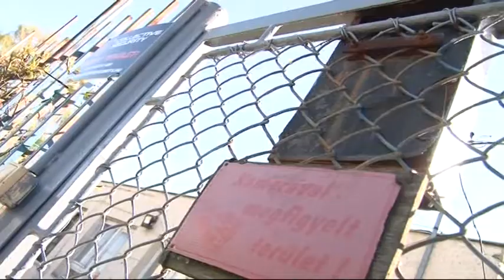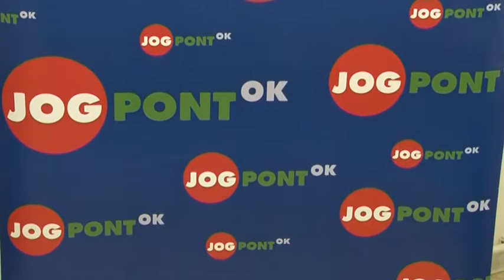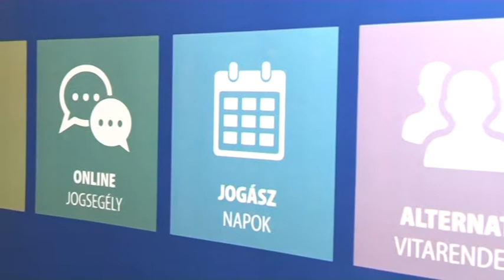Jogpont Ingyenes jogsegélyszolgálat 20181130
Jogpont Ingyenes jogsegélyszolgálat